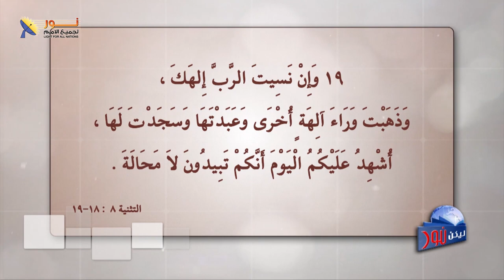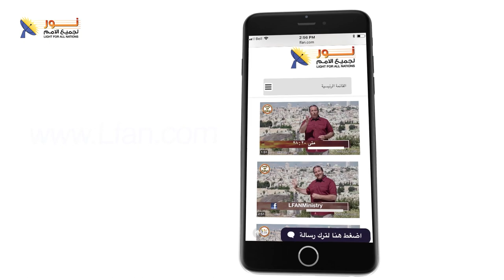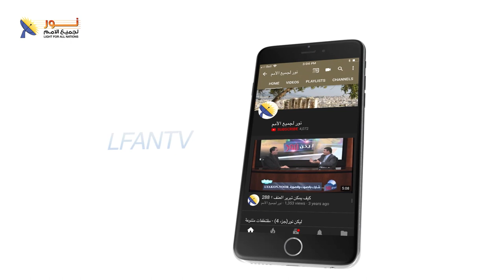ليكن نور - الحلقة ٤٩٦ - اذكر